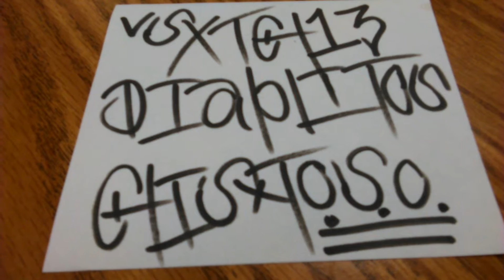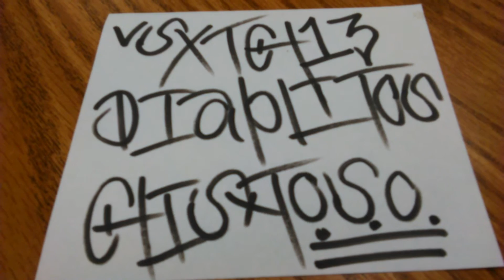OXNARD CALIFAS SURXTOWN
Fuck them haters